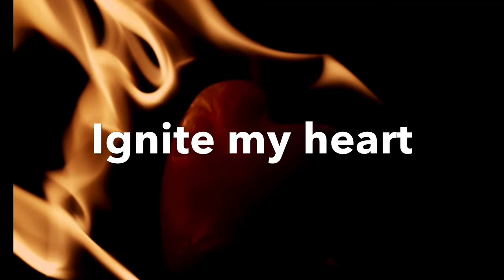🎼Come Holy Spirit🎼(Lyrics in description below)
Dearly beloved,
I was inspired with this song in 2019.
We truly need the Holy Spirit more than ever to fortify and renew our faith and trust in Jesus and in our Heavenly Father. Come Holy Spirit enkindle in us the fire of Your Love and You will renew the face of the earth.
Warmest greetings and blessings
+In JMJ+
Angèle

🎼Lyrics🎼

I open myself to Your Truth
I give You my heart lead the way

Without fear, without guilt
I turn to You
without fear, without doubt
I turned to You

I reach out, through the dark
my heart is yours and You I trust

Pour out your Spirit
renew my soul
renew my mind
renew my body

renew my heart
renew my thoughts
renew my health

renew my soul
renew my mind
renew my body

ignite my heart